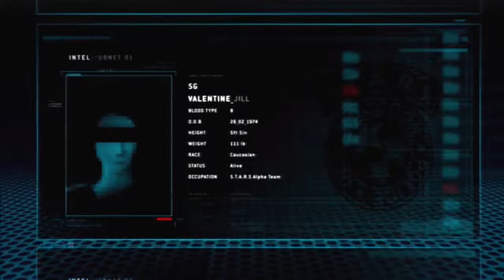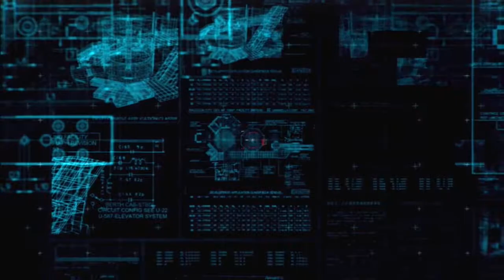Resident Evil: Operation Raccoon City parte 5